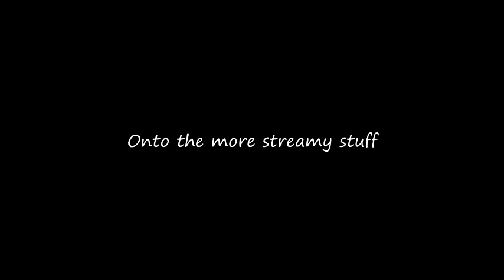Godmode best-of 2 ( a bit better )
Tried stuff at editing lel

Setup : Razer Naga Hex Wraith Red & Alienware TactX Keyboard ( fuck that keyboard, not recommended at all )
Huion 420 tablet ( y'now, the cheapest one cause I don't play tablet very often )